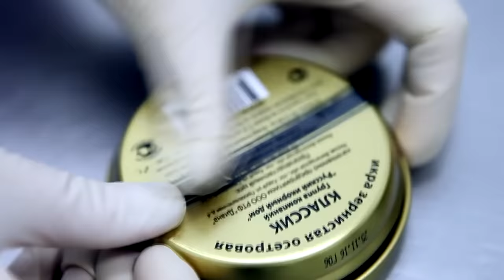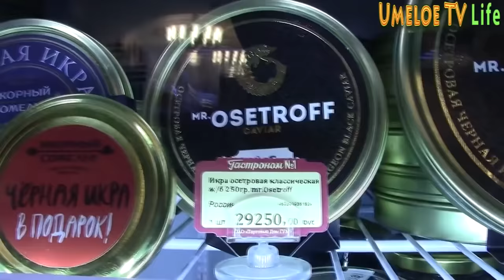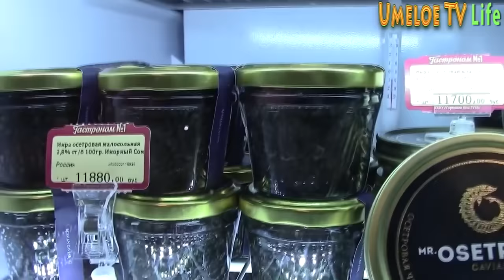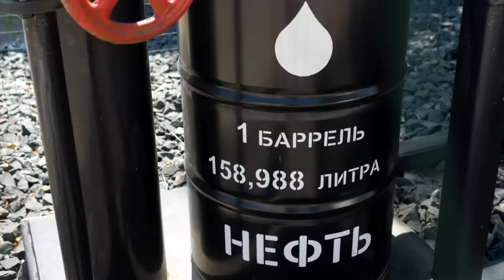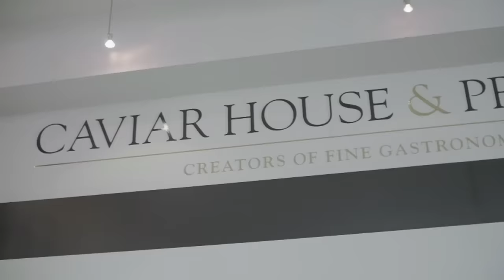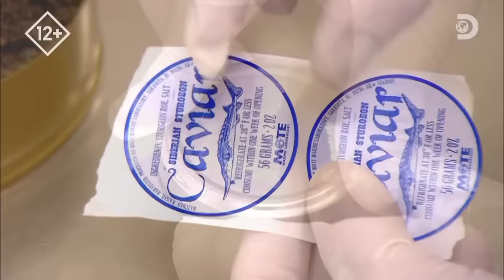Икра осетровых рыб | Как её получают сегодня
С тех пор, как Россия в XVI веке получила выход к Каспийскому морю, осетровая икра стала одной из любимых закусок не только русских царей. Объем добычи настолько увеличился, что Россия в XVII веке начала экспортировать деликатес и могла себе позволить снабжать черной икрой чуть ли не весь остальной мир. Сегодня черная икра — изысканный деликатес, стоимость которого весьма высока и ошибиться в выборе не только обидно, но и накладно.
Как её получают сегодня расскажем в этом видео.

We Are The Best Team! by WinnieTheMoog